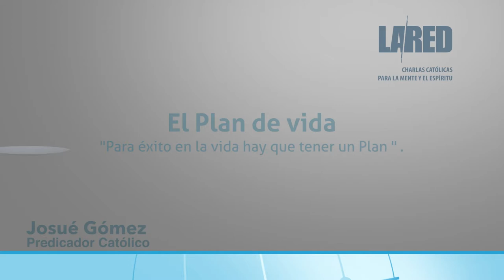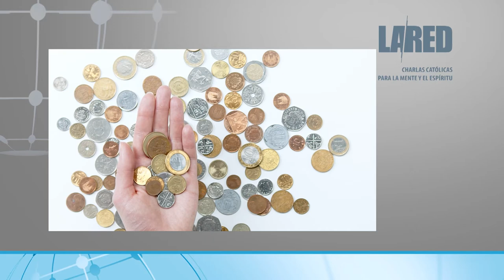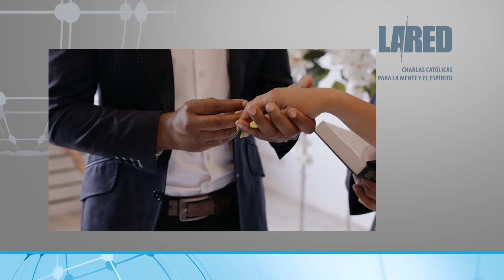La Red: El Plan de Vida